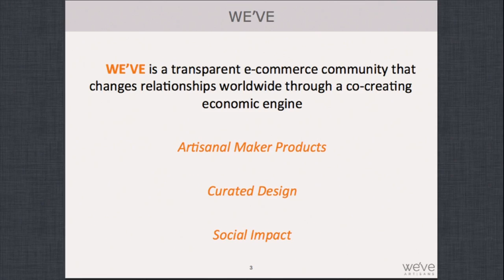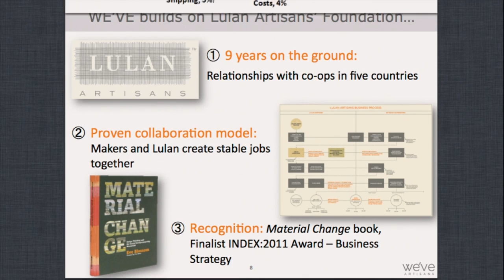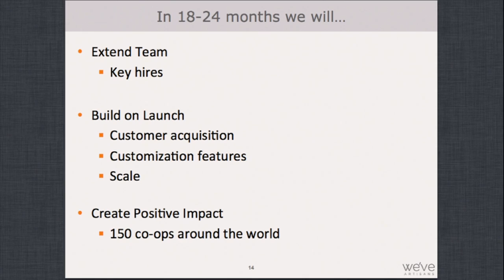We've, LLC | CROWDFUNDxWomen | Singularity University